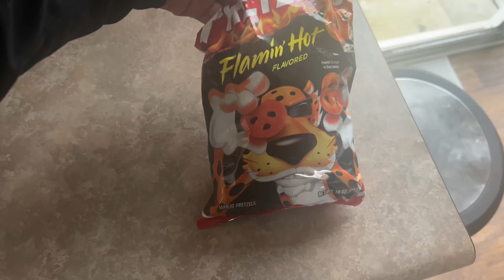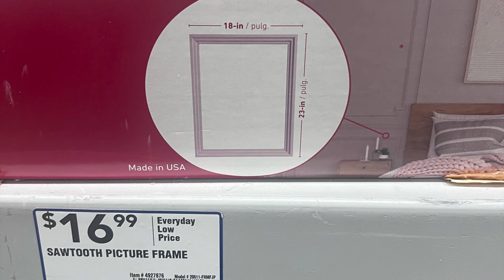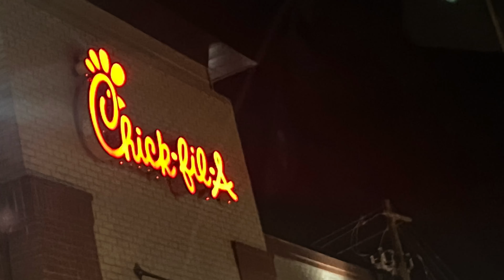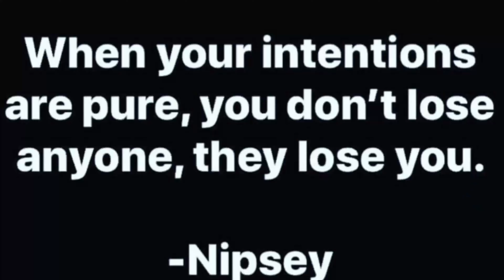MARCH MEMORIES: LOWE’S TRIP~WHAT ARE YOU DOING~EXCITING NEWS~OUT WITH THE OLD~HAIR WASH DAY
I hope you enjoyed this vlog and welcome to my new series MARCH MEMORIES!!! TURN ON YOUR POST NOTIFICATIONS!

ITEMS MENTIONED

ITEMS PREVIOUSLY MENTIONED

Wall Art
BumBum Cream
Cheiroda 62
Spray bottle
Purple dress #1
Purple dress #2
Phone umbrella(pink)
Phone umbrella (blue)
Brow glue
ILLUMINATE ME body cream
Black Clothing Rack
White/Silver clothing rack
Black velvet hangers
Kids pink velvet hangers
Red Nails
Shower curtain
Phone magnifying screen
Melting Spray
Vaseline Illuminate Me Shimmering Oil
Table Top Firepit
Motion sensor light
Lip Oil
TIM TAM
Tasthrow Blanket
Olive Green accent chairs
Stanley Water bottle carrier bag
Mini stepper
Bissell Little Green